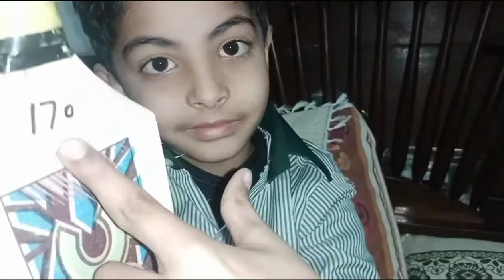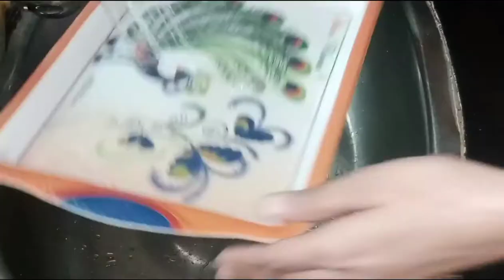Full fun day[][] OP ESSA SHAHBAZ [][]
hope you enjoy plzz support us
like must 👍👍